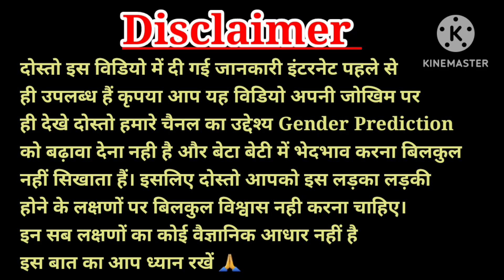प्रेग्नेंसी की दूसरी तिमाही में गर्भ में लड़का होने के 2 लक्षण,9th month of pregnancy symptoms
प्रेग्नेंसी की तीसरी तिमाही में दिखने वाले 3 खास लक्षण,9th month of pregnancy symptoms

प्रेग्नेंसी में 3 तिमाही में गर्भ में लड़का होने के लक्षण, ladke ke lakshan, Baby Boy Symptoms

pregnancysymptoms#trending

Baby boy symptoms during pregnancy,Symptoms of baby boy during pregnancy,Baby boy pregnancy symptoms,
Symptoms of baby boy in hindi,Baby boy,

Baby girl symptoms during pregnancy,Symptoms of baby girl during pregnancy,Symptoms of baby girl early during pregnancy,Symptoms of having a boy,

Symptoms of baby boy in womb,garbh me ladka hai ya ladki,

garbh me ladka hai ya ladki kaise jane,pait me ladkahai ya ladki kaise pata kare,

ultrasound se jane ladka hai ya ladki,

garbh me ladka hai ya ladki kaise pata kare,garbh me ladki hone ke lakshan,

garbh me beta hone ke lakshan,pregnancy me ladka hone ke lakshan,

gender prediction,

kaise pata kare garbh me ladka ya ladki hone ka,ladka hoga ya ladki kaise pata kare,

garbh me ladka hai ya ladki kaise pata kare in hindi,ladka hone ke lakshan,garbh me ya ladki
, Symptoms of baby boy during pregnancy,garbh me ladka hone ke lakshan,garbh me ladka yaladki,beta hoga ya beti kaise jane,baby boy or babygirl, pregnancy, pregnancy me baby gender,garbh meladka ya ladki kase thaharta hai, pregnancy me betaya beti, pregnancy myths and facts in hindi,garbh meladka hai ya ladki kaise pahchane, pregnancy me babyka sex kaise banta hai,beti bachao beti padhao,sexdetermination, pregnancy myths and facts,baby boysymptoms, during pregnancy, gender prediction, babyboy or girl, symptoms of baby boy in hindi,ladka honeke lakshan,lada hone ke sanket,beta hone ke sanket,Tricks and kids,

Tricks and kids in hindi,

Ladkahoneke5lakshan

pregnancy symptoms of baby boy in 3rd monthsymptoms of baby boy in 1 month pregnancy